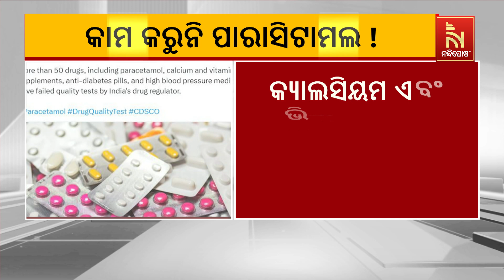ଆଉ କାମ କରୁନି ପାରାସିଟାମଲ । ଡାଇବେଟିସ ଓ ହାଇବ୍ଲଡପ୍ରେସର ଔଷଧ ବି ଗୁଣାତ୍ମକ ହରାଉଛି | Nandighosha TV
ଆଉ କାମ କରୁନି ପାରାସିଟାମଲ । ଡାଇବେଟିସ ଓ ହାଇବ୍ଲଡପ୍ରେସର ଔଷଧ ବି ଗୁଣାତ୍ମକ ହରାଉଛି । ଭାରତୀୟ ଔଷଧ ନିୟାମକ ସେଣ୍ଟ୍ରାଲ ଡ୍ରଗ୍ସ ଷ୍ଟାଣ୍ଡାର୍ଡ କଣ୍ଟ୍ରୋଲ ଅର୍ଗାନାଇଜେସନ୍ ଦ୍ବାରା ଗୁଣାତ୍ମକ ପରୀକ୍ଷଣରେ ଆସିଛି ଏଭଳି ଚିନ୍ତାଜନକ ତଥ୍ଯ । ପାରାସିଟାମଲ ସମେତ ୫୩ ଔଷଧ ଗୁଣାତ୍ମକ ପରୀକ୍ଷାରେ ବିଫଳ ହୋଇଛି । କ୍ୟାଲସିୟମ ଏବଂ ଭିଟାମିନ୍ ଡି-୩ ସପ୍ଲିମେଣ୍ଟସ୍, ଡାଇବେଟିସ୍ ବଟିକା ଏବଂ ଉଚ୍ଚ ରକ୍ତଚାପ ଔଷଧ ଗୁଣାତ୍ମକ ପରୀକ୍ଷଣରେ ବିଫଳ ହୋଇଥିବା ଜଣାପଡିଛି

* DishTV Channel No: 1367
* Airtel Digital TV Channel No: 611
* TATASky Channel No: 1779
* Hathw@y Channel No: 731
* NXT Digital Channel No: 16
* SITI Channel No: 17 & 458
* GTPL Channel No: 719
* SUN Direct Channel No: 667
* Asianet Channel No: 219